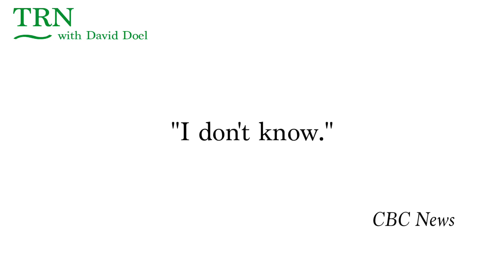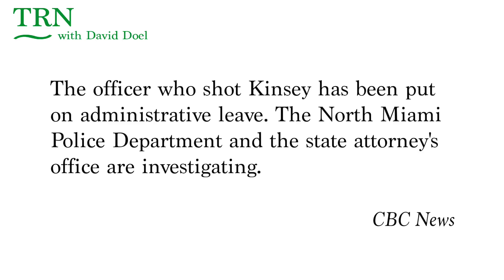Unarmed Man With Hands Up, Shot By Police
Another unarmed black man was shot by police, this time, while his hands were up.